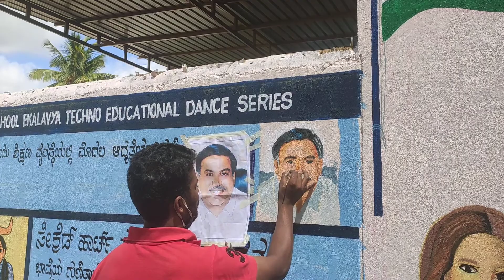Dr.Lancy H Pais Wall Painting | Educationist | philanthropist